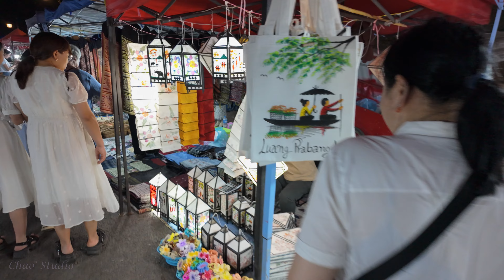Luang Prabang Night Market, Laos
Luang Prabang Night Market
Laos
2024 February

Luang Phabang, (Lao: ຫລວງພະບາງ/ຫຼວງພະບາງ) or Louangphabang (pronounced [lǔaŋ pʰa.bàːŋ]), commonly transliterated into Western languages from the pre-1975 Lao spelling ຫຼວງພຣະບາງ (ຣ = silent r) as Luang Prabang, literally meaning "Royal Buddha Image", is a city in north central Laos, consisting of 58 adjacent villages, of which 33 comprise the UNESCO Town of Luang Prabang World Heritage Site. It was listed in 1995 for unique and "remarkably" well preserved architectural, religious and cultural heritage, a blend of the rural and urban developments over several centuries, including the French colonial influences during the 19th and 20th centuries.

The centre of the city consists of four main roads and is located on a peninsula at the confluence of the Nam Khan and Mekong River. Luang Prabang is well known for its numerous Buddhist temples and monasteries. Every morning, hundreds of monks from the various monasteries walk through the streets collecting alms. One of the city's major landmarks is Mount Phou Si; a large steep hill which despite the constrained scale of the city, is 150 metres (490 ft) high; a steep staircase leads to Wat Chom Si shrine and an overlook of the city and the rivers.

The city was formerly the capital of a kingdom of the same name. It had also been known by the ancient name of Xieng Thong. It was the royal capital and seat of government of the Kingdom of Laos, until the Pathet Lao takeover in 1975. The city is part of Luang Prabang District of Luang Prabang Province and is the capital and administrative centre of the province. It lies approximately 300 km (190 mi) north of the capital Vientiane. Currently, the population of the city as a whole is roughly 56,000 inhabitants with the UNESCO protected site being inhabited by around 24,000.